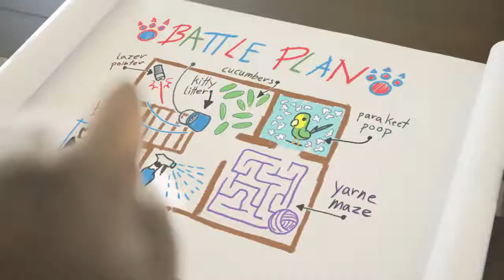evde yanlız kalan kedi :) evde tek başına kedi versiyonu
kedimizi evde bırakınca acaba neler yapıyor? evde tek başına kedi :)